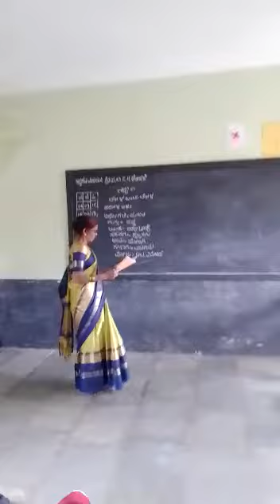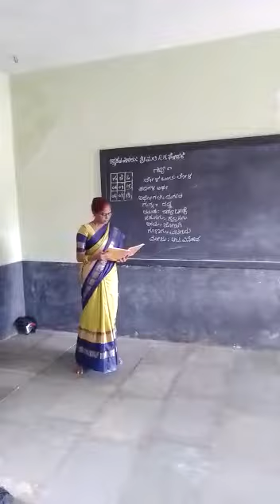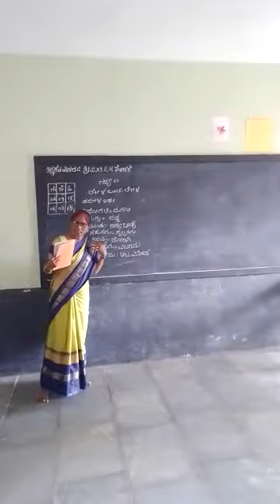Smt R H Ghodake UBHPS INGALAGI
Video from Kashimsha Makandar